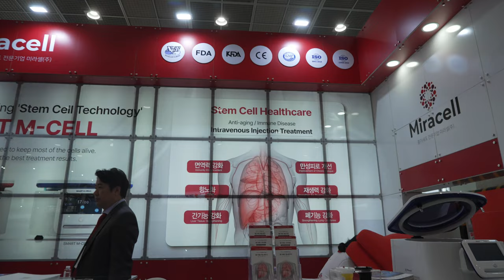KIMES20203 코엑스 20230324 유원메디텍 쿠버사이언스 동화C&M QOSINA MIRACELL GTM